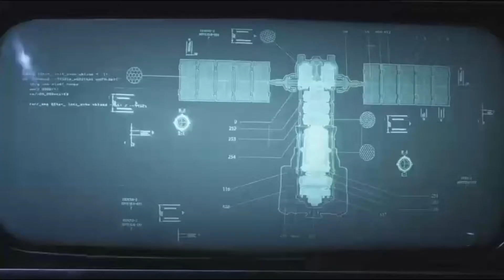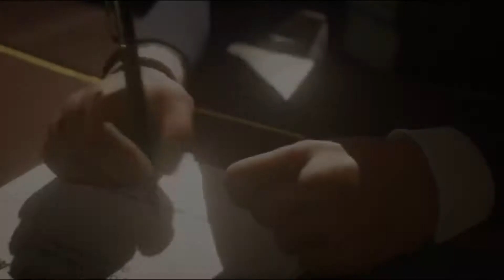SEARCH & RESCUE | GEARS 5 - ACT 1 CHAPTER 2 & 3